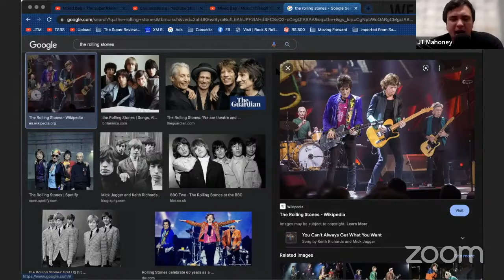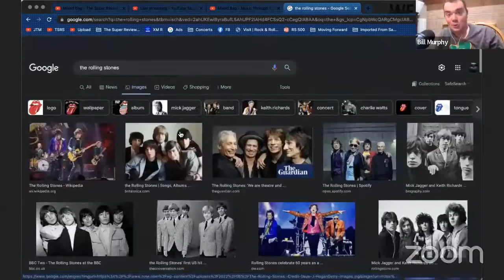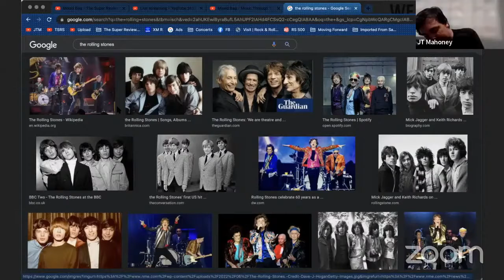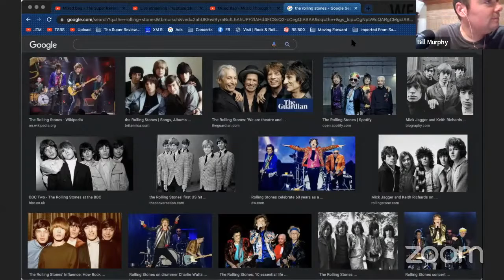The Rolling Stones Got Some Satisfaction In The 1960s - Mixed Bag Segment